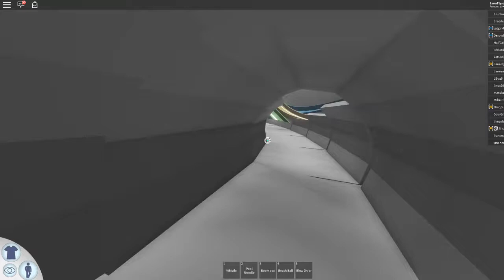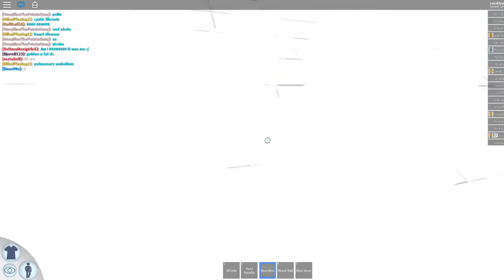Bearded Girl or Man wearing girls clothes? LanaElyse & TristanSeanL play Roblox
LanaElyse TristanSeanL and PapaSean Gaming